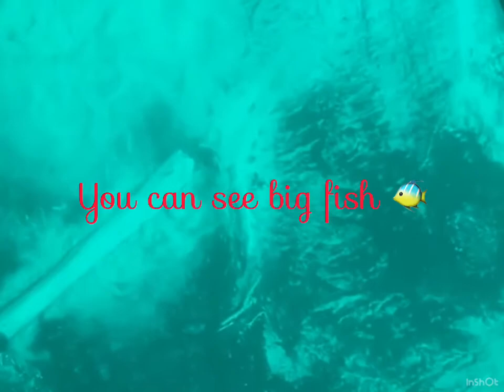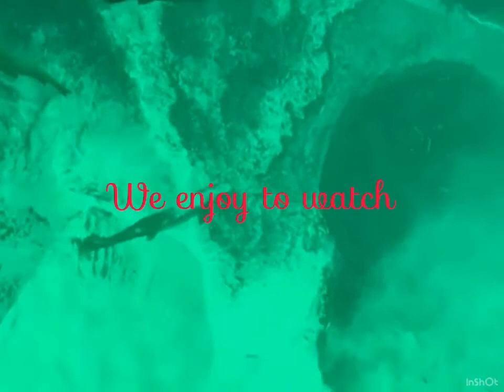Kitch-iti-kipi Spring in Michigan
We enjoy to watch the fish in Spring Michigan and it’s very clear and clean the water